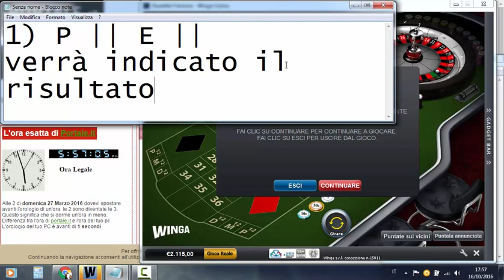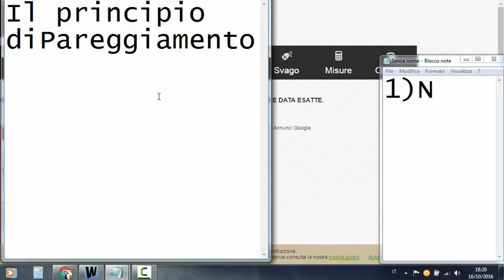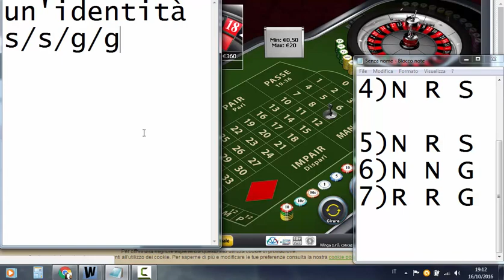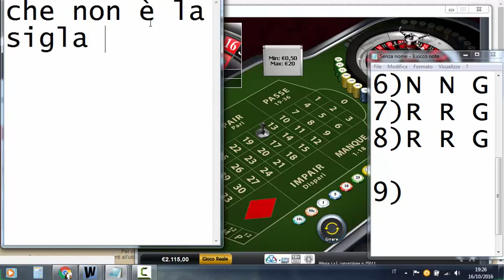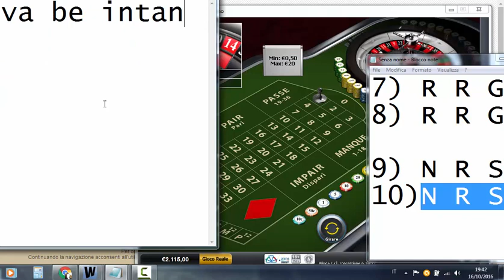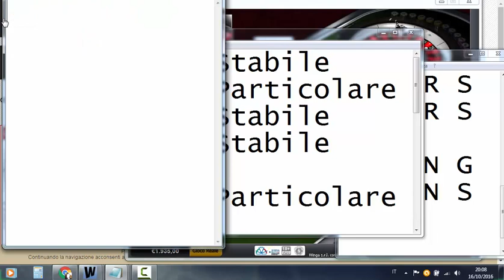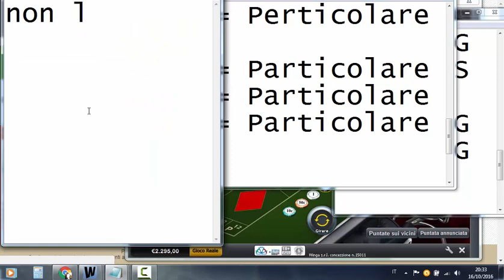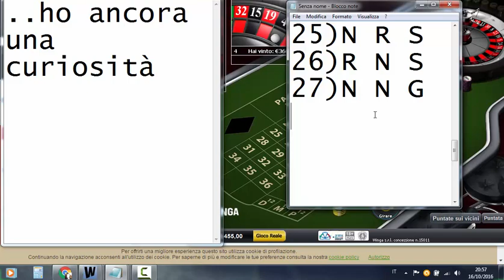Spiegazione Principio di Pareggiamento e introduzione dei MacroIntervalli - by Lomax_Iced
Salve gente in questo video tento di spiegare passo passo descrizione dopo descrizione  commenti dopo commenti tutte le operzioni che
eseguo quando applico il mio metodo e non solo,
mano a mano che il numero delle mosse aumentava eseguo pure calcoli logici molto più complessi. Mi vedrete lottare contro Accanimenti
Macro Accanimenti. In rare occasioni le prenderò e in altre avrò la meglio. Farò delle nuove intuizioni e scoprirò nuove cose.
E aggiungo che farò pure degli strafalcioni colossali verso l'intervallo 10I mannaggia xP
Spero che questa mirabolante avventura vi possa fare appassionare alla materia, vi auguro una piacevole visione e comprensione sopprattutto e Buona notte io vado a nanna..
:) a domani